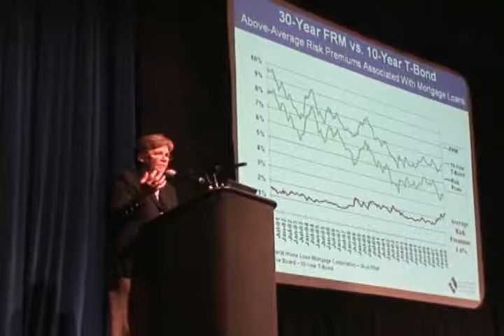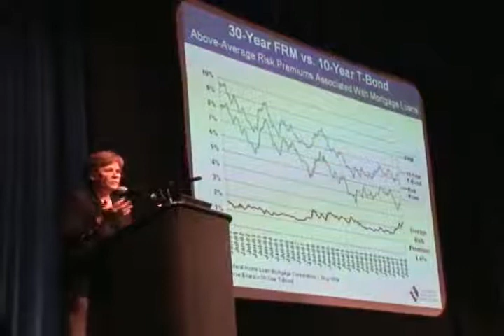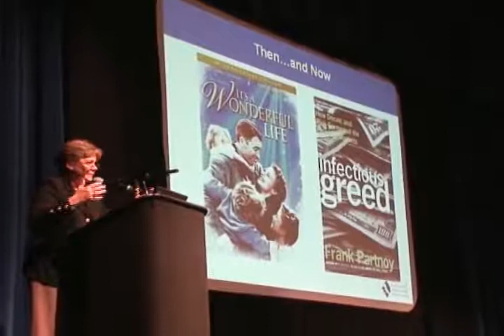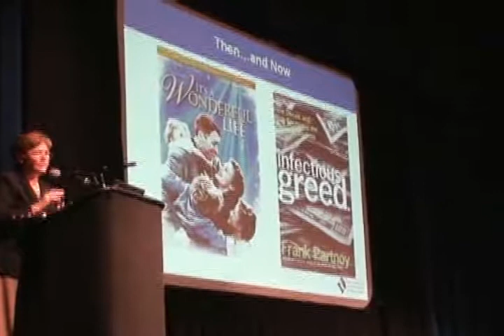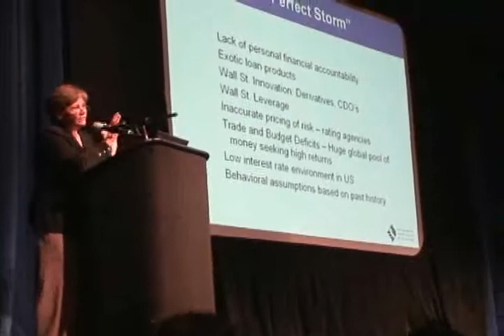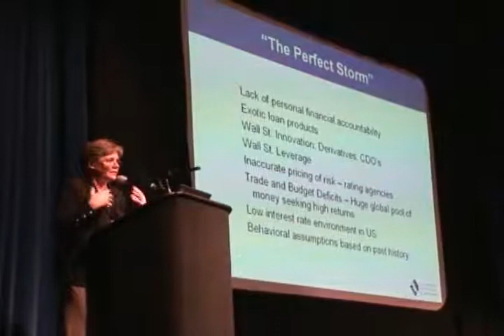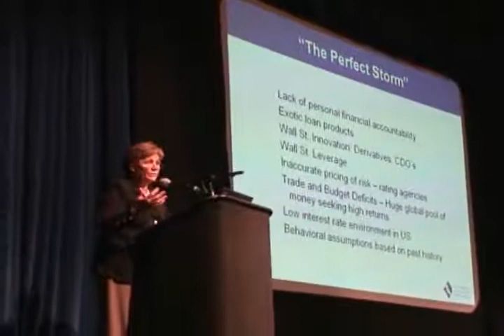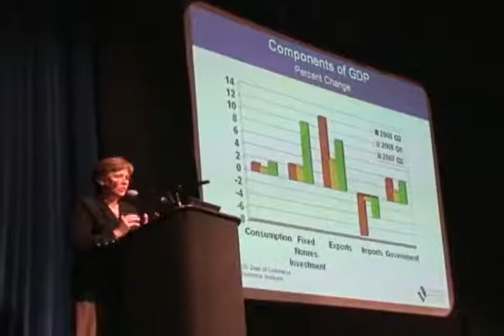Leslie Appleton Young pt 5 of 8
Leslie Gives update on the economy